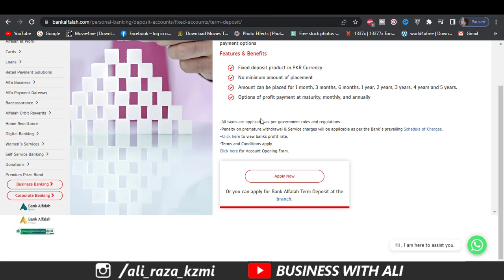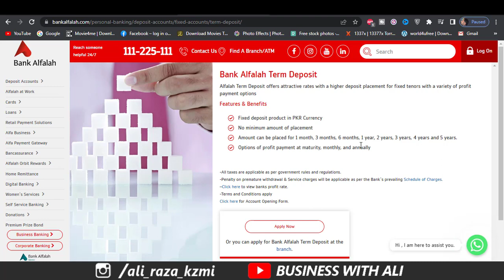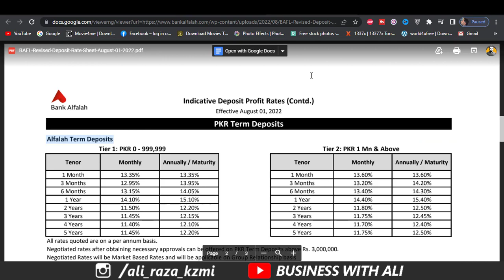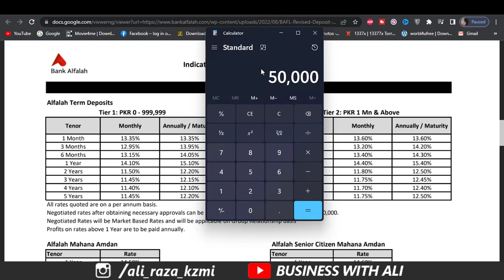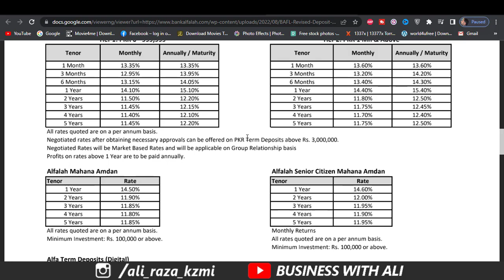Bank Alfalah Profit Rates 2022 | Alfalah Term Deposit Profit rates 2022 | Bank Alfalah Savings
warmly welcome you to my channel
On this channel you will find All banks accounts profit rates, saving accounts details,prize bond draw result,prize bond related updates,prize bond draw complete lists,national saving updates, Kamyab Jawan Program, Punjab Rozgar Scheme, Bank Loan Procedure
Car loan, motorcycle loan, mobile loan and all other important information is given.